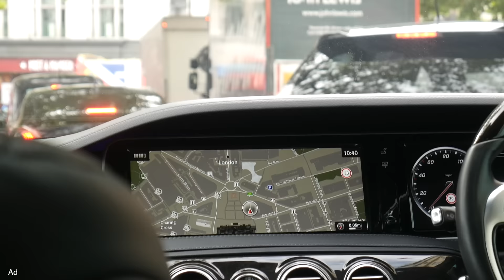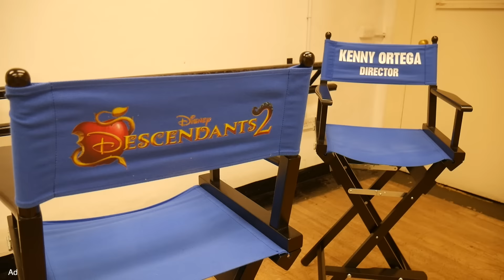DANCING WITH THE DESCENDANTS 2 CAST! - AD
I met Sofia Carson, Booboo Stewart, Thomas Doherty and Kenny Ortega! Who's excited for the premiere on Disney Channel UK and Disney Life at 5:30pm on October 20th 2017?

This video is an advert and was made in collaboration with Disney Channel UK

Stalk me...